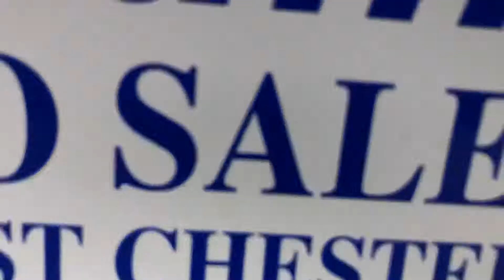2014 Toyota Corolla S